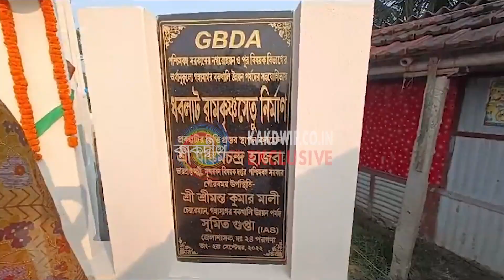গঙ্গাসাগর গ্রাম পঞ্চায়েত ও ধবলাট গ্রাম পঞ্চায়েতের সংযোগস্থল রামকৃষ্ণ সেতুর শুভ উদ্বোধন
গঙ্গাসাগর গ্রাম পঞ্চায়েত ও ধবলাট গ্রাম পঞ্চায়েতের সংযোগস্থল রামকৃষ্ণ সেতুর শুভ উদ্বোধন - উপস্থিত সুন্দরবন উন্নয়ন মন্ত্রী